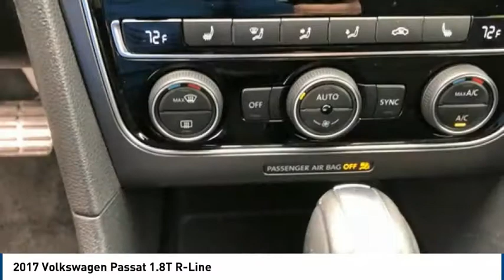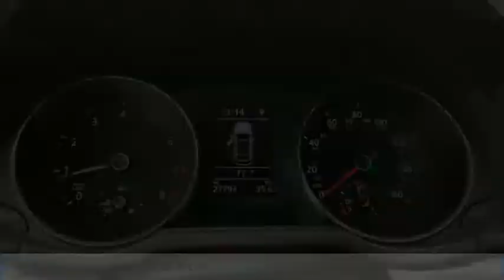2017 Volkswagen Passat 1.8T R-Line FOR SALE in Corona, CA VP4102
2017 Volkswagen Passat 1.8T R-Line

CardinaleWay Volkswagen
2603 Wardlow Road

CARFAX One-Owner. Clean CARFAX. Certified. White 2017 Volkswagen Passat 1.8T R-Line   CERTIFIED   FWD 6-Speed Automatic with Tiptronic 1.8L TSI CLEAN CARFAX, LOCAL TRADE, SUPER LOW MILES,    MANAGER SPECIAL   , ONE OWNER,    CERTIFIED   , BLUETOOTH, MP3 CAPABLE, Passat 1.8T R-Line   CERTIFIED  .  Recent Arrival! Odometer is 3927 miles below market average! 23/34 City/Highway MPG  Awards:     2017 IIHS Top Safety Pick     2017 KBB.com 10 Best Used Cars Under  20,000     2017 KBB.com 10 Most Comfortable Cars Under  30,000 Experience the CardinaleWay difference. We develop outstanding relationships were everybody wins. Prices do not include dealer installed Protection Package for  995.00. Proudly serving Inland Empire, Corona, Riverside, Ontario, San Bernardino, Chio, Chino Hills, Norco, Orange County, Yorba Linda 92882.  Reviews:     Big, easily loaded trunk; roomy backseat even for a midsize sedan; refined highway ride; quiet cabin; quick acceleration from four-cylinder turbo engine. Source: Edmunds  Vehicle price and availability are subject to change without notice.